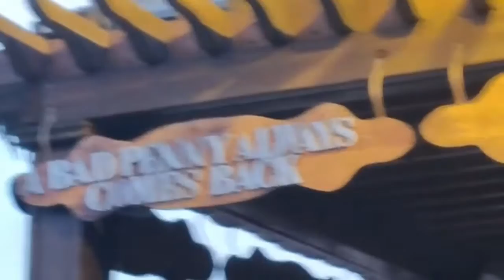شوارع المدينة الحمراء خالية تختنق في زمن الوباء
مدينة  مراكش